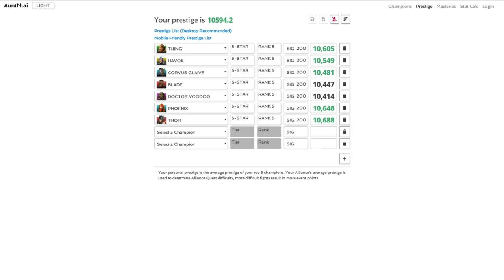MCOC - My Fourteenth Rank 5 Five Star